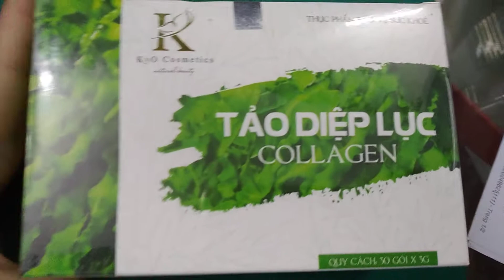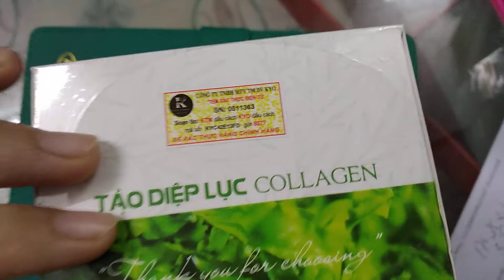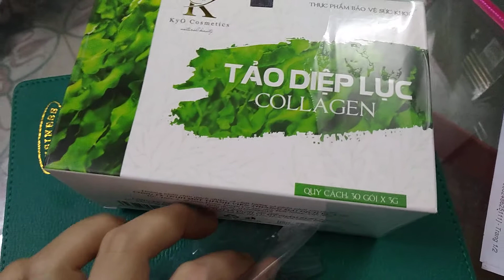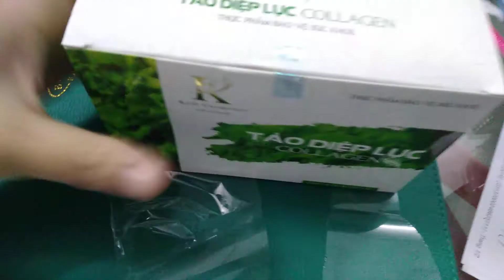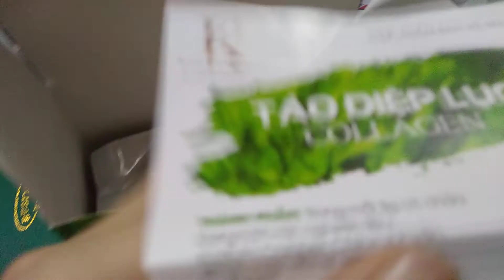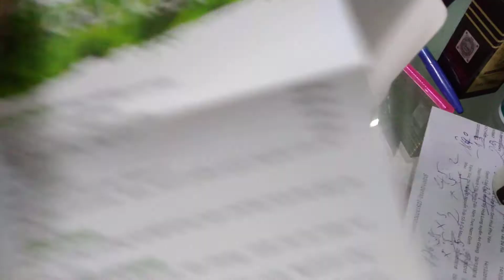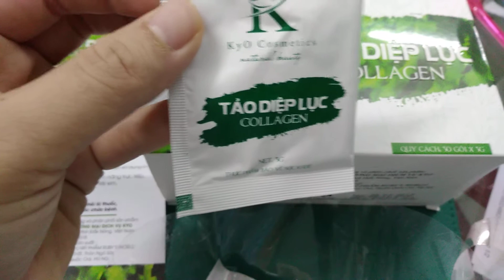Tảo diệp lục collagen cứu tinh của làn da nám, sạm, mụn nhọt, tàn nhang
Muốn hờn cả thế giới.
Thưa c là nước tảo nha c.
C đưa rau ra c giã thử nó có xanh không mà c nói ít vui quá ah.

Xanh vậy cơ mà nhờ nó mà em mới có được_ngày_hôm_nay_sống_vui_sống_khỏe_ạ.

Sau sinh nó giúp em👇👇👇

👉 Hết táo bón. Vì 1g= 1kg rau xanh.

👉 Hết nóng trong.

👉 Hết khô hạn.

👉 Sản dịch nhanh hết.

👉 Không có mùi bà đẻ.

👉 Giúp mau lành vết thương.

👉 Giúp lợi sữa và sữa mát hơn.

👉 Giúp em khỏe hơn và da cũng sáng hơn.

TỪNG ĐÓ CÔNG DỤNG THÌ C ĐÃ HẾT GHÊ CHƯA?

RỒI THÌ IB E RINH NGAY 1 HỘP NHÉ!
LH: 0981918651(fb, Zalo: Dương Thu Trang)